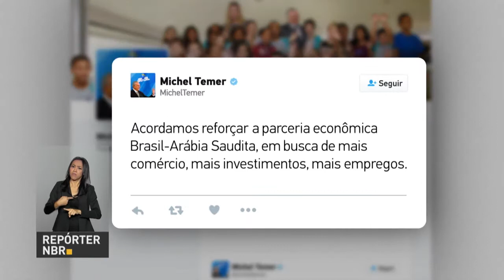BOLETIM REPÓRTER NBR 9h - 24 de abril de 2018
REPÓRTER NBR 9h - 24.04.18: confira a agenda do presidente Michel Temer desta terça-feira (24). Veja também: numero de microempreendedores individuais cresceu 14,4% no país em fevereiro.